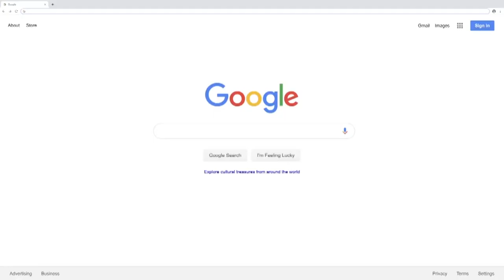Хэрхэн Youtube-ээр мөнгө олох вэ?